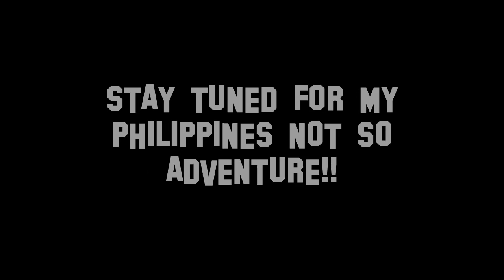J-ROT'S BACK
So I'm back from Philippines and this is just an update. Hope you like it.